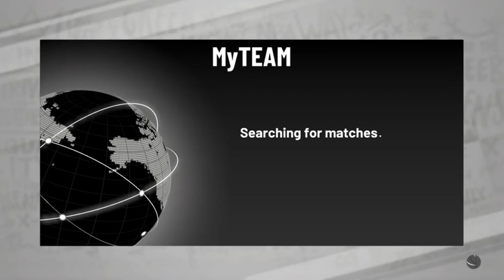Galaxy Opal Lebron James Gameplay! NBA2K19 MyTeam Ep.9